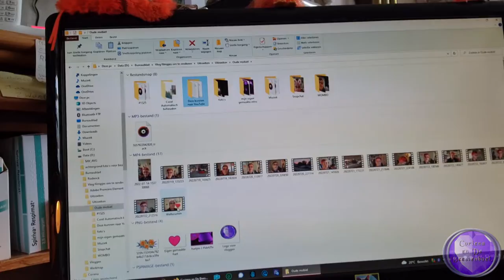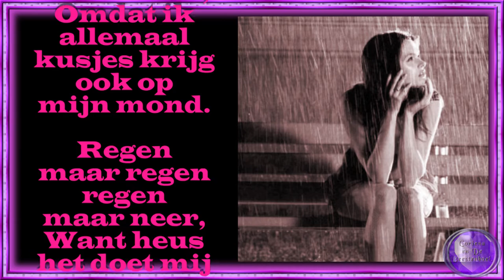zo 31 juli. weer eens niet in orde slecht weer niet naar de koopzondag toe. #1536